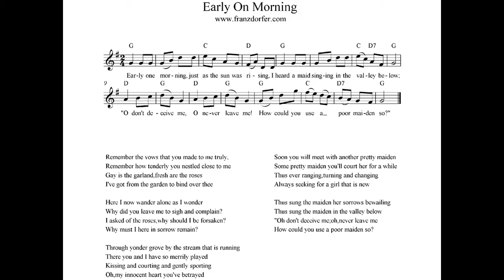Early One Morning instrumental